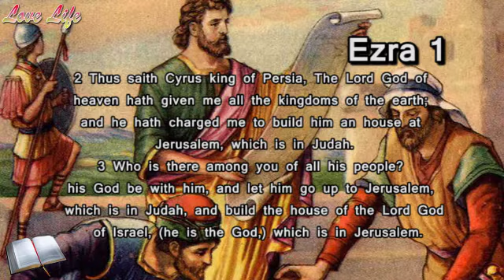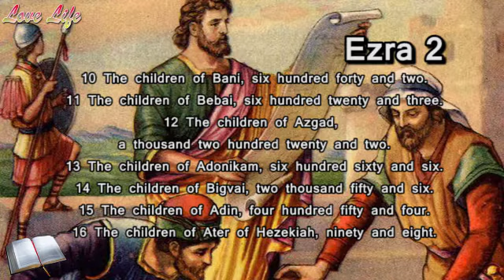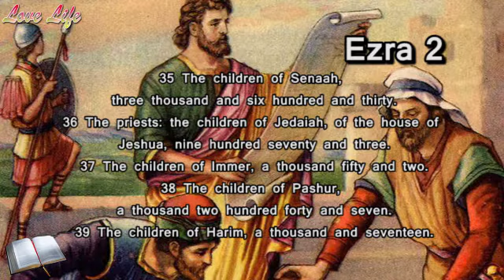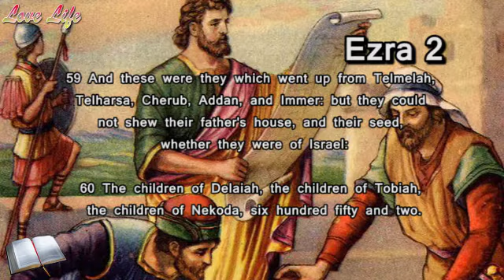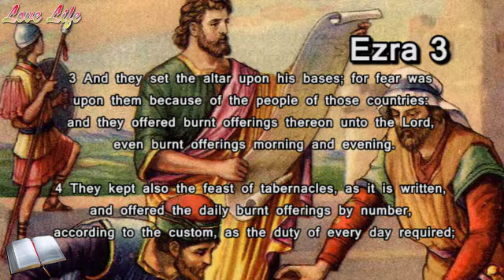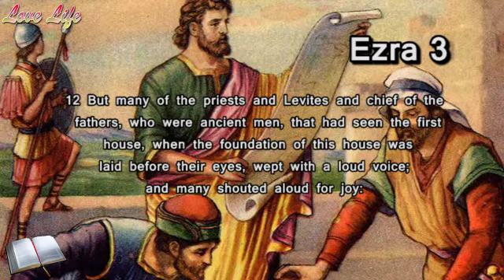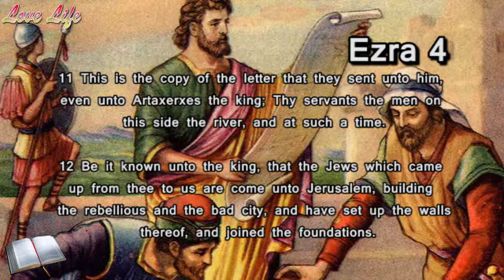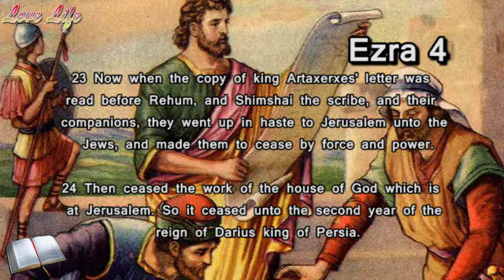Part 1 - Ezra 1 - 2 | KJV Audio Bible | Israelites in their Captivity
Today we are reading Ezra 1 - 2

You can get yourself a KJV copy of the bible

Thank you for checking out my channel. I share Christian news and what is affecting Christians around the world. I also share encouraging words from different people to help you in your walk with God.

I post daily. posting news and also bible reading, a journey that I'm taking with those interested in reading the whole bible. You can join us if you want to.